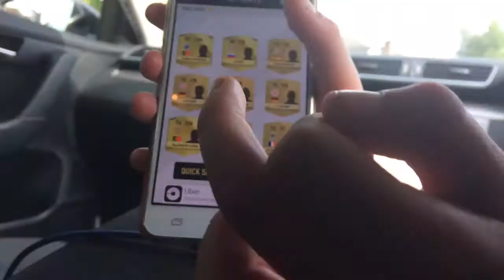Vlog#1 hot car